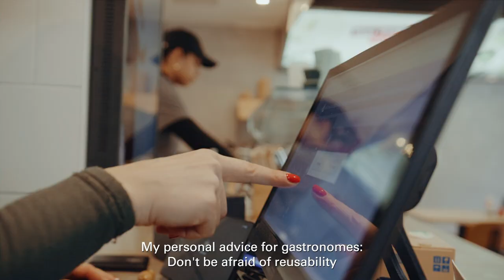Sustainability in gastronomy | Packaging & Delivery auf der INTERNORGA 2023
Since the reusable packaging obligation, gastronomes can no longer ignore the issue of reusable packaging. Katharina Hauke (Managing Director Germany, Country Manager Austria Lieferando) and Franziska Maier-Ring (Strategic Partnerships Managerin Recup) are talking about sustainability in gastronomy, the trends that will influence the behaviour of consumers and whether reusable packging is worthwhile. Watch this video to find out on packaging and delivery at INTERNORGA 2023!

About INTERNORGA
INTERNORGA is the leading international trade fair for hotels, restaurants, bakery and confectionery. As an annual meeting place for those industries, it will take place from 10 to 14 March 2023 on the grounds of Hamburg Messe und Congress. National and international exhibitors will present their products, trends and innovations for the entire foodservice and hospitality market to trade visitors. The trade show is accompanied by international conferences, an extensive supporting programme, and innovative industry competitions.